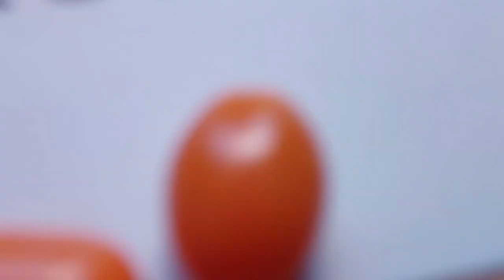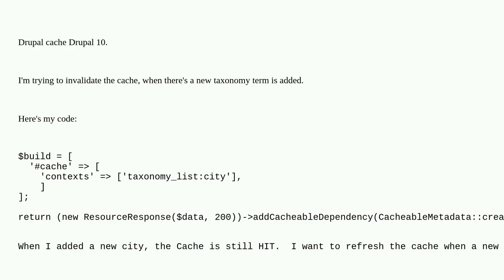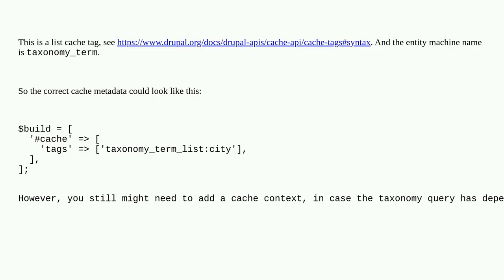Drupal: Taxonomy cache invalidate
Taxonomy cache invalidate

A special thanks goes out to the community

  10